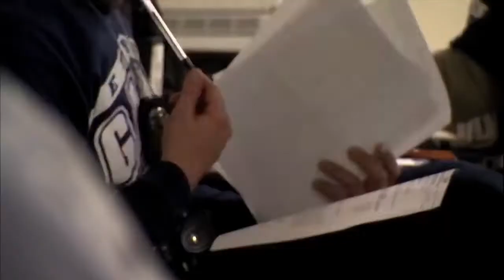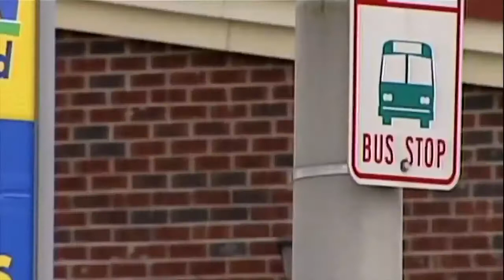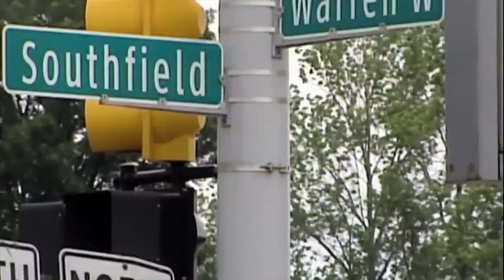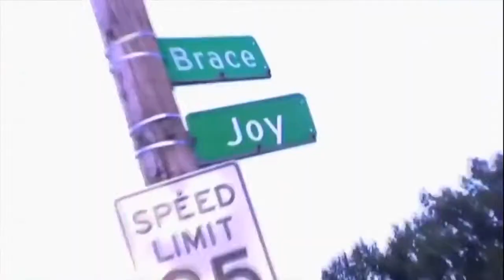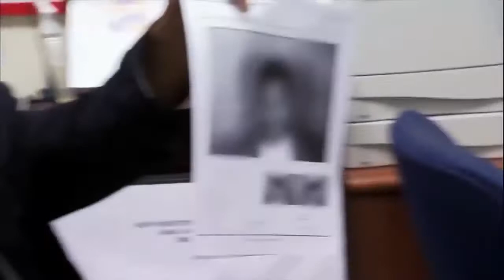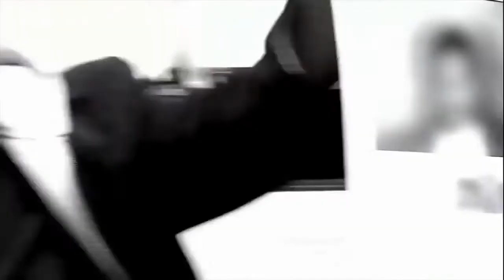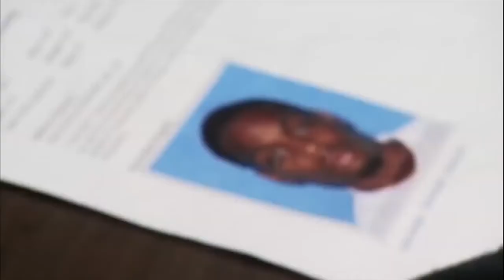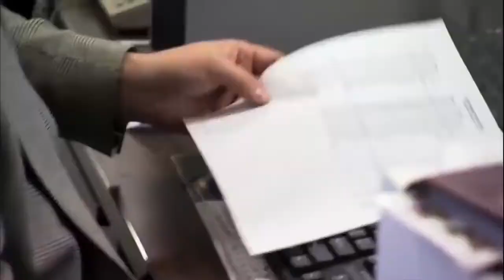Gangland - Gang Members From Detroit City